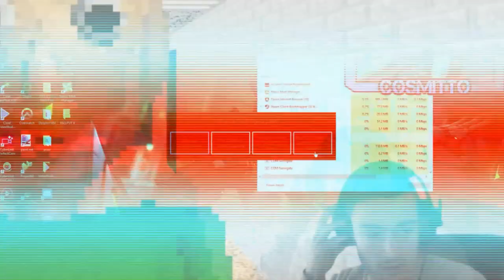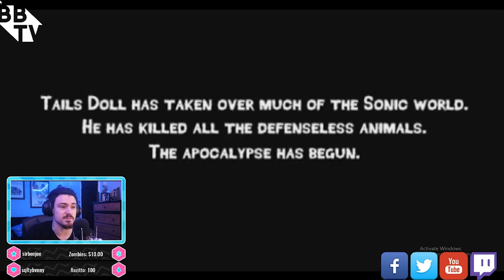SAVING AMY!!! | Sonic.exe FEAR 3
In this highlight!! We go back and discover how we found and saved amy!!! you must watch the dark paths we took!

Try It ►
MY SETUP: